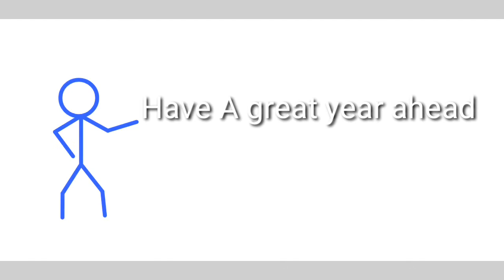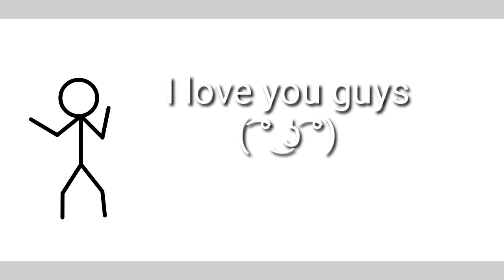NEW YEAR SPECIAL ANIMATION - SJ PLAYZ (REMAKE)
Hello Guys! I maded a remake on this video because the other video has a copyrighted content!